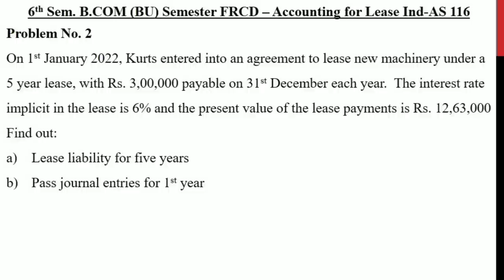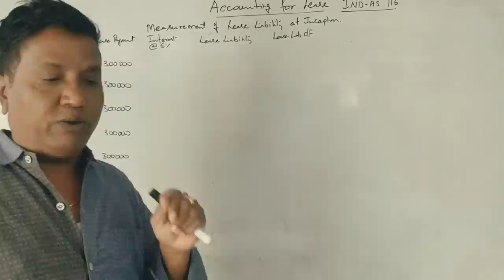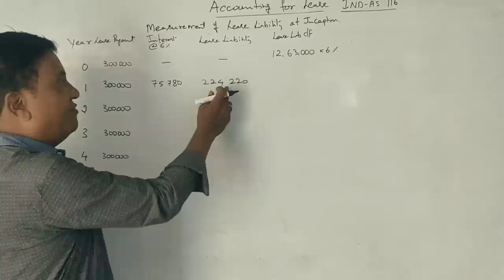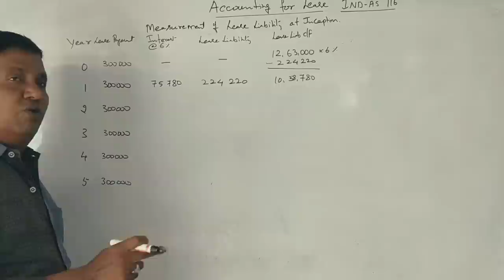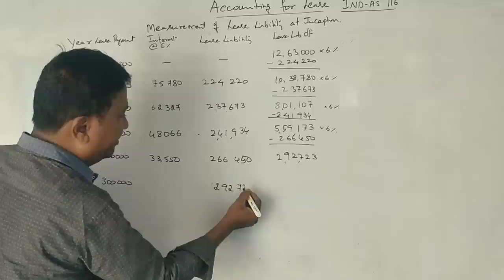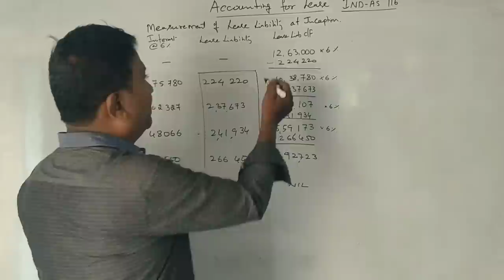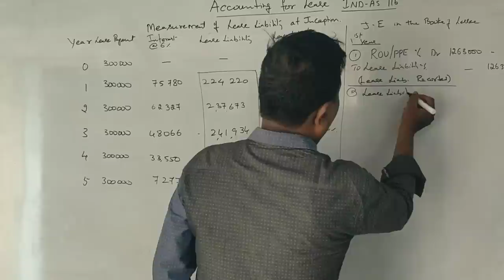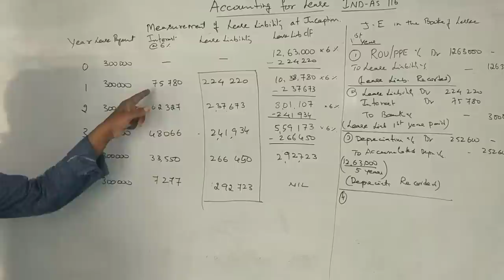FRCD Unit 3 - Accounting for Lease IND-AS 116 - Problem No. 2 for 6 Marks By Srinath Sir